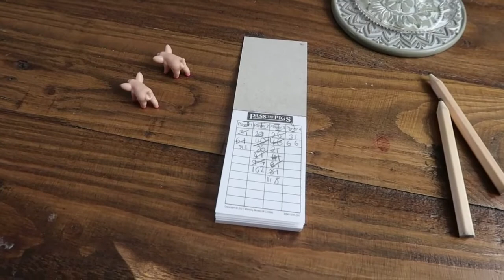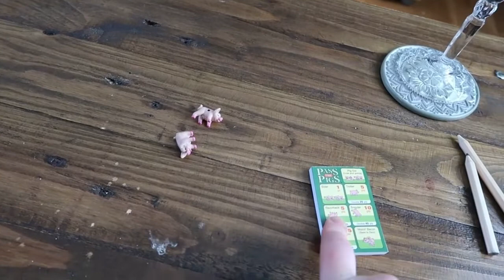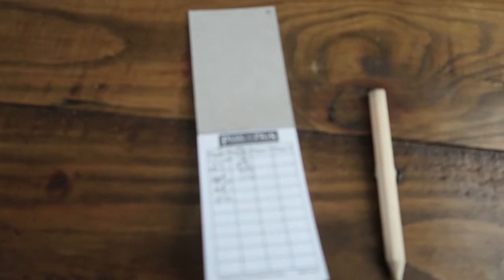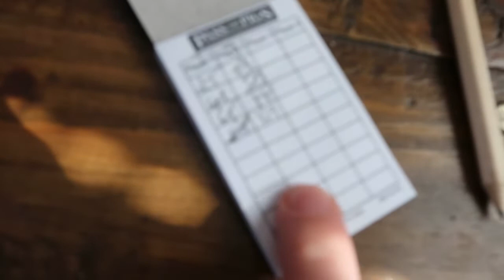April Vlog Part 2 | Mini Easter Egg Hunt, Gardening and more Sun